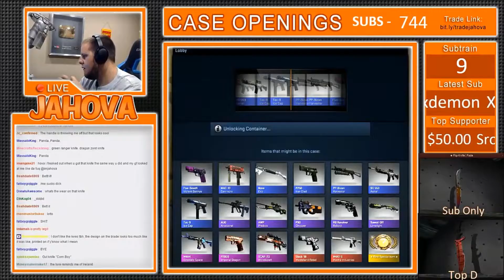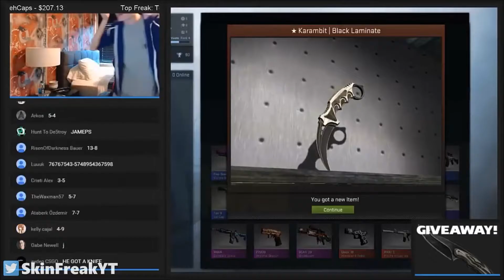CS:GO GAMMA CASE OPENING Compilation